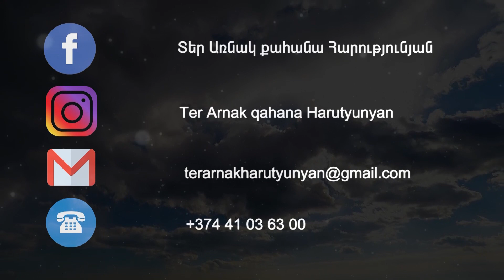Դրամի և դրա ճիշտ կիրառության մասին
''Ի Փառս Աստուծոյ'' հաղորդաշարի հերթական հաղորդումը դրամի մասին է: Կազմակերպենք մեր դրամի կիրառությունը ճիշտ և աստվածահաճո, որպեսզի դրանով նաև ցույց տանք հավատարմությունը Աստծո և Նրա պարգևների հանդեպ: